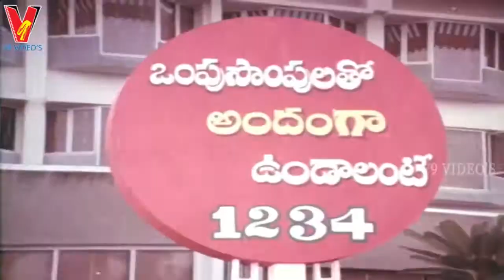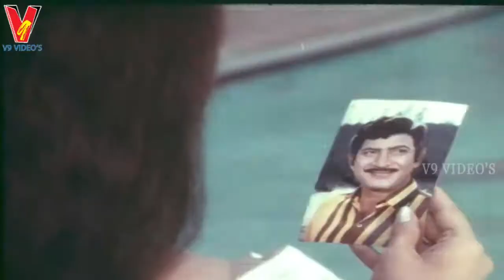MAHARAJASRI MAYAGADU | PART 4/11 | KRISHNA | SRIDEVI | V9 VIDEOS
Maharajasri Mayagadu Telugu Full Movie Part 4 On V9 Videos
   featuring Krishna, Sridevi, Brahmanandam and others.